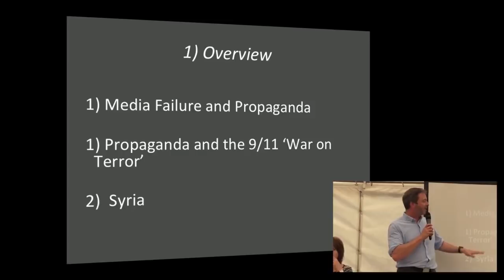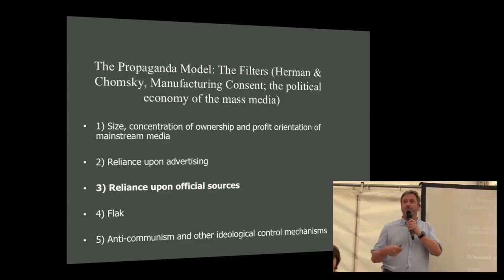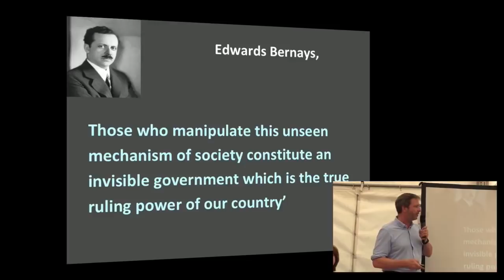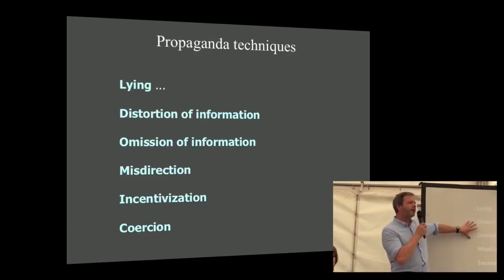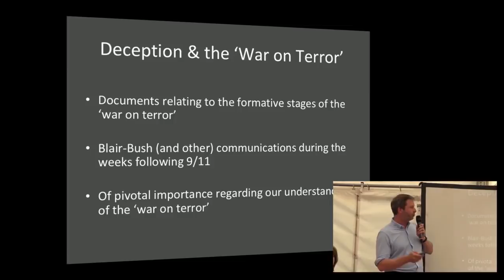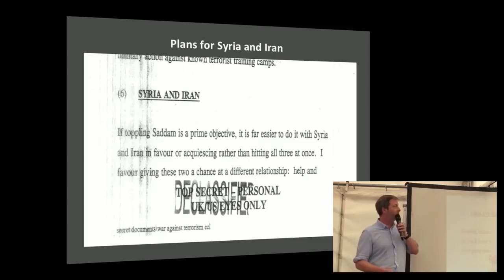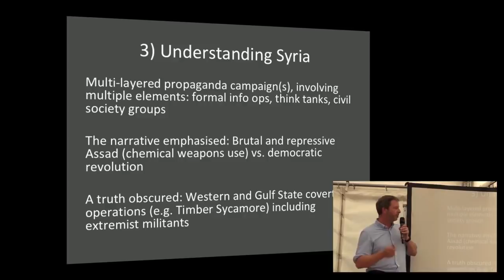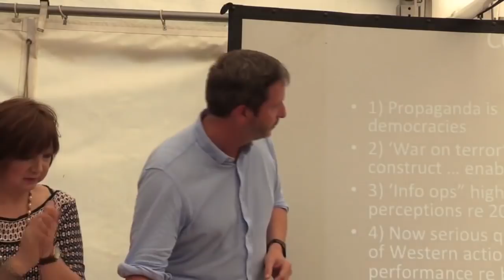The interface between Propaganda and War: Professor Piers Robinson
Professor Piers Robinson (Sheffield University) presents at the Leeds seminar 'Media on Trial' (May 2018). Piers is a member of the 'Syria, media and propaganda' academic working group.